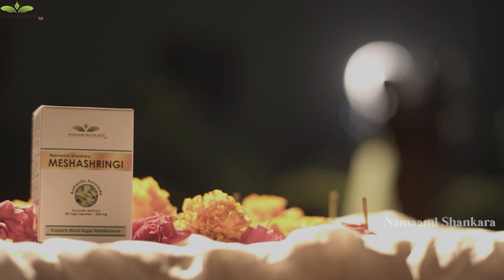Dina Bhavishya | (05th november Rashi Bhavishya)| Ravi Shanker Guruji 05-11 -22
Dina Bhavishya | (05 th november Rashi Bhavishya) | november Kannada Rashi | Ravi Shanker Guruji 05-11-22

ರಾಶಿ ಭವಿಷ್ಯ 2022:

1) ಮೇಷ  2) ವೃಷಭ  3) ಮಿಥುನ 4) ಕರ್ಕಾಟಕ
5) ಸಿಂಹ 6) ಕನ್ಯಾ 7) ತುಲಾ  8) ವೃಶ್ಚಿಕ 9) ಧನುಸ್
10) ಮಕರ  11) ಕುಂಭ  12)ಮೀನ